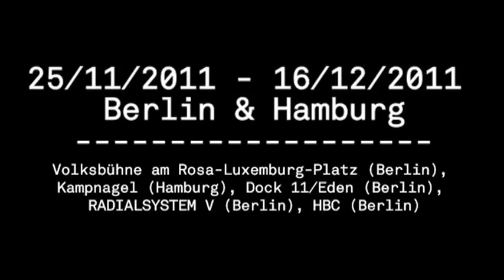Nordwind Trailer by Smeds Ensemble